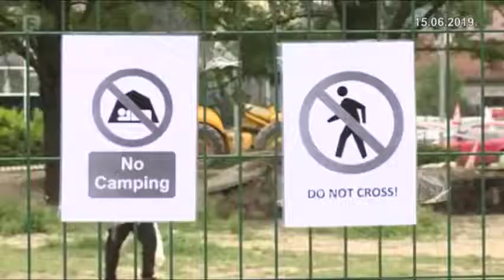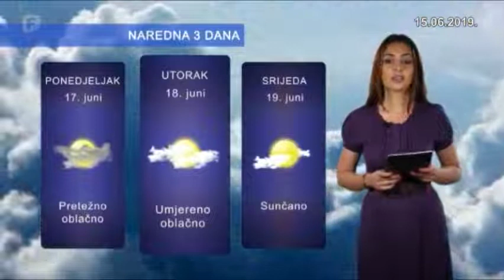Dnevnik 3 15.06.2019.